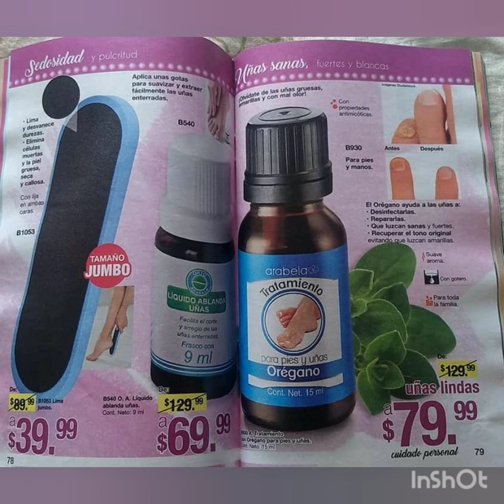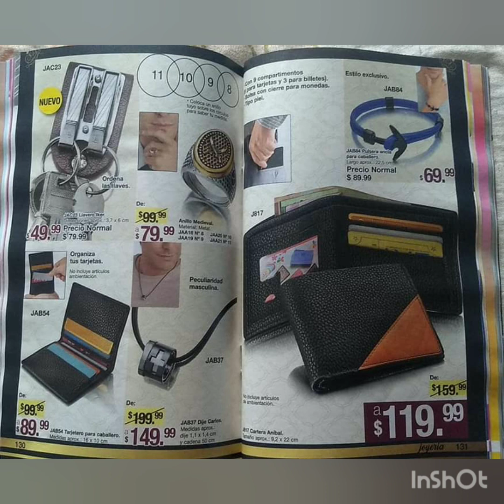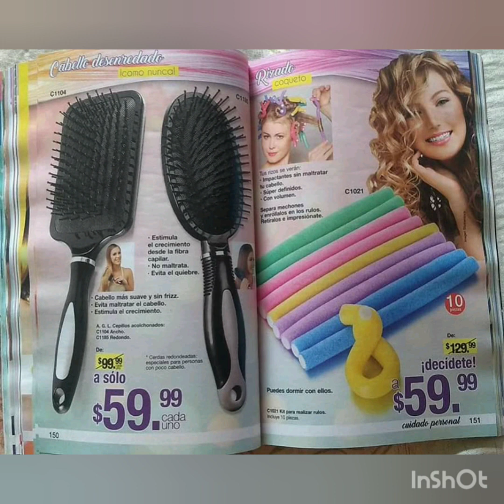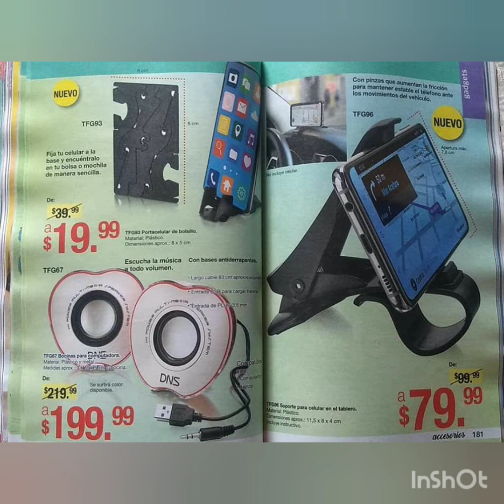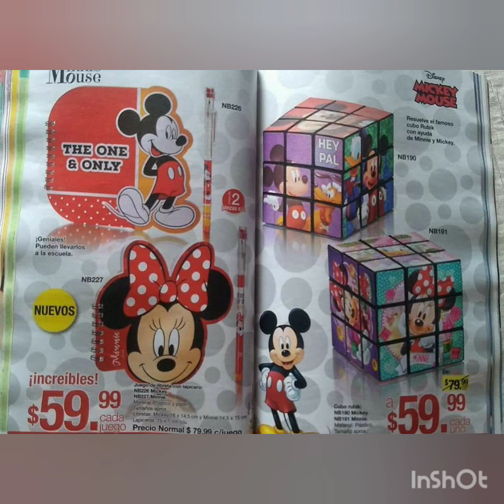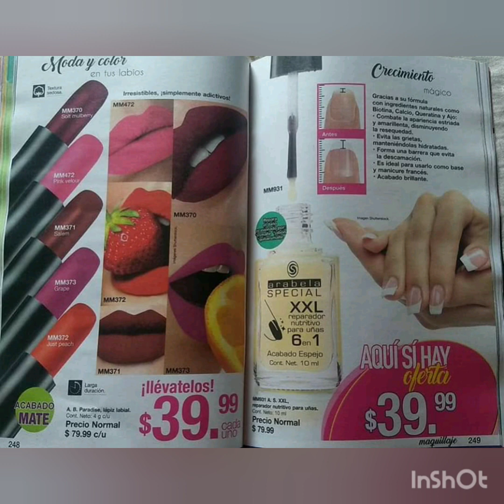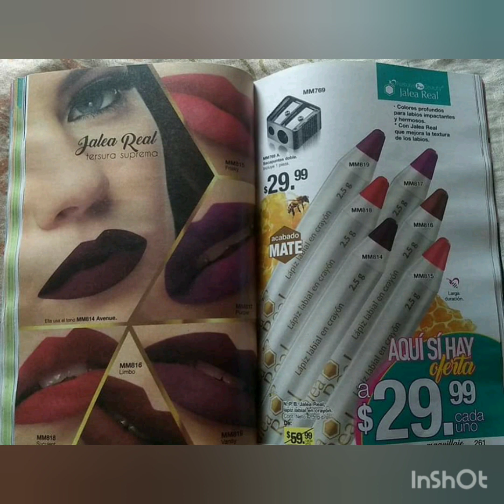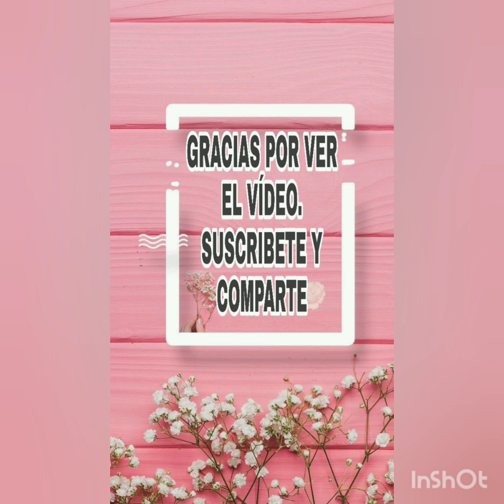#2 ADELANTO ARABELA C17 MÉXICO 2020